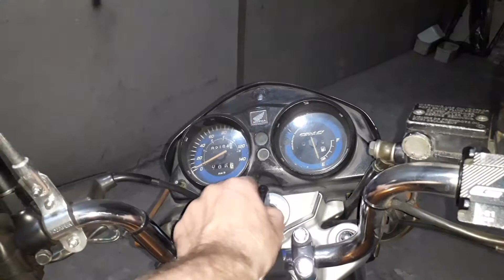Titan 150 Mix cortando de giro com estralador cromoforte operado